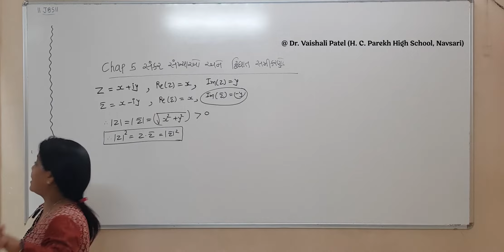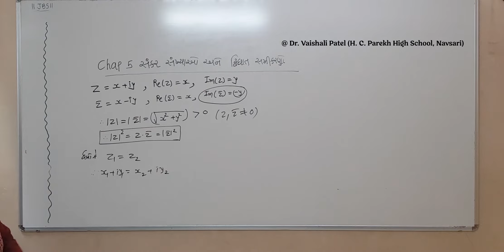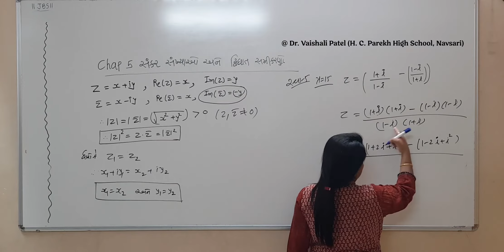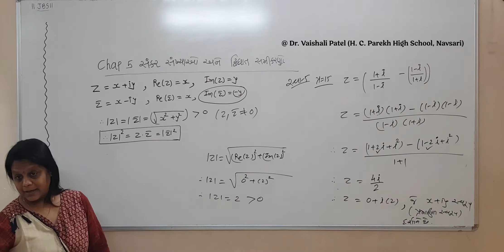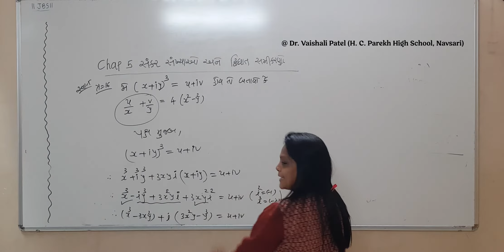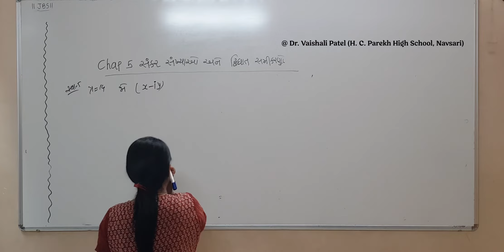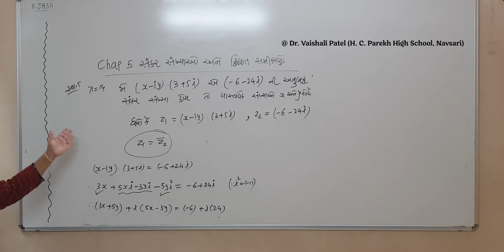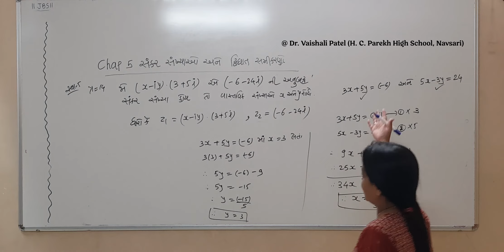Complex number 4